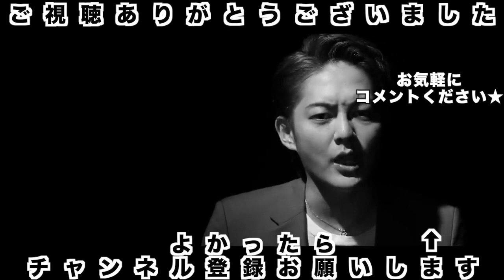【キューピット？】確かに友達の紹介みたいなのが多くてアナログだし超効率悪いんですよね…Youtuberのコラボマッチングについて【切り抜き／三崎優太】(青汁王子の世界)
気軽にコメント下さいね♪

(自然の青汁)

Youtuberがコラボをする時は友達の紹介が多くて効率が悪いからそれを円滑にする仕事は需要があると思うと話しています

三崎優太さんのLive配信の見どころや役立つ情報を
編集し切り抜き動画を投稿しています。